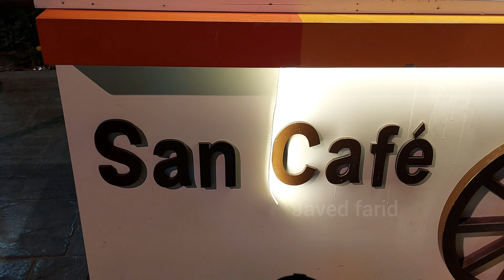Spain & India| Blvd World| Riyadh Season| Episode 10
Description:
Welcome to Episode 10 of our Riyadh Season series! In this exciting installment, we take you on a vibrant cultural journey through Spain and India right here at Blvd World. Discover the rich traditions, colorful festivities, and delicious cuisines that these two incredible countries have to offer.

Join us as we:

Explore the lively Spanish pavilion, featuring flamenco dances, authentic tapas, and stunning architecture.
Immerse ourselves in the magic of India's pavilion, with traditional music, intricate henna art, and mouth-watering street food.

Time Stamps
00.00  Entro & Entrance in Replica of Spain
 00.35  Performance in Spain
01.15  Formation of Creme brulee
02.47  Second Performance in Spain
03.37 Formation Of Cheese cake
04.11 Entrance & Performance In India
05.00 Visit of India & Information about Next vid.